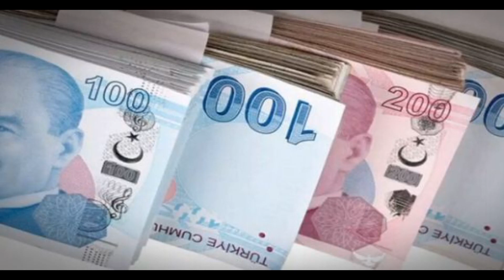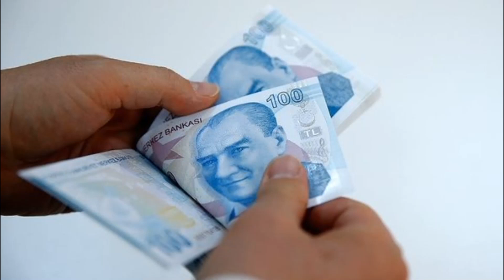EMEKLİLER İÇİN ŞOK FİYAT! BANKA PROMOSYONLARI ARTIYOR REKABET KIZIŞTI